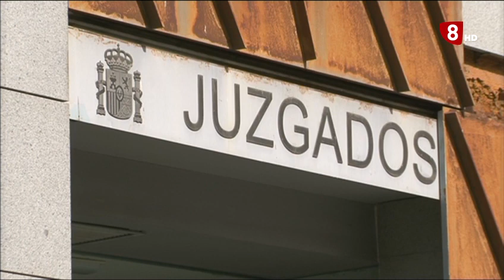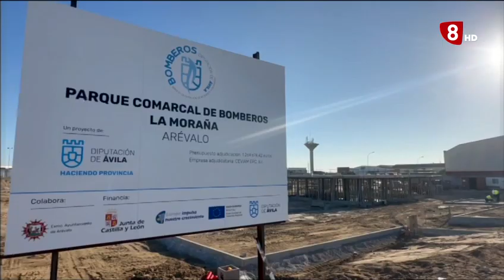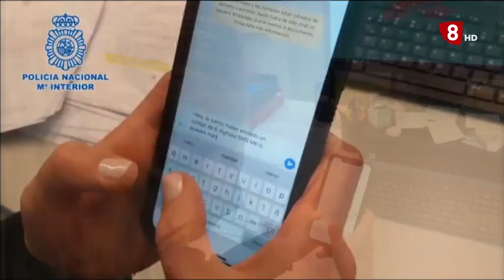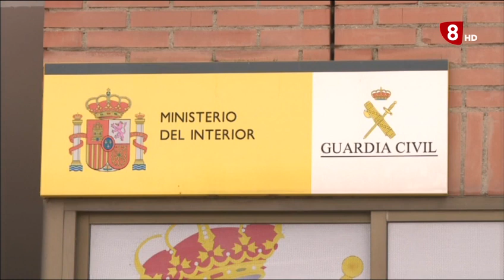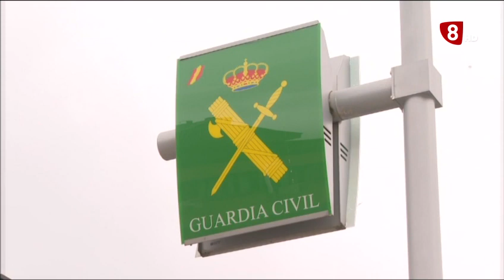INFORMATIVO LUNES EDICIÓN MAÑANA 02-10-2023